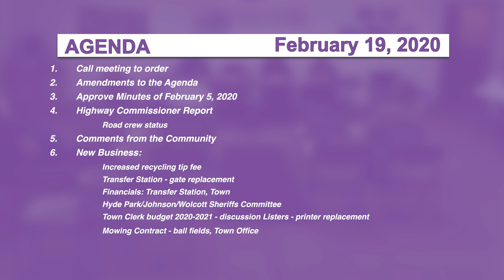Wolcott Selectboard, 2/19/20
The Wolcott Selectboard is a five-member group that is elected at Town Meeting by the Community.

The Selectboard meets the 1st and 3rd Wednesday of every month at 6:00PM. The public is welcome and is encouraged to attend the meetings.

Wolcott Selectboard meetings are broadcast weekly on Green Mountain Access Television, Public Broadcast on Comcast Channel 15.

Wolcott, Vermont
Recorded by Volunteers